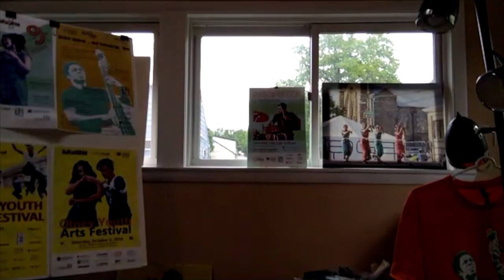Olney Stories - Laurel Sweeney Pt. 2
Olney Stories is part of The Olney Embrace Project, and it is a collection of interviews, oral histories and conversations with residents and stakeholders from the ethnically and economically diverse community of the Olney neighborhood in Philadelphia.

Lead support of The Olney Embrace Project is provided by the William Penn Foundation. Olney Culture Lab of CultureTrust Greater Philadelphia is the producing organization of the project.

This interview was recorded on May 23, 2020.